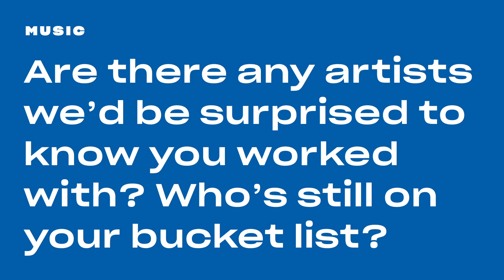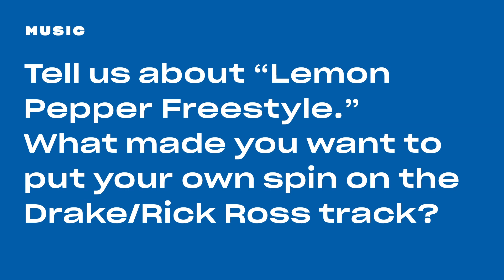5 Questions with Cam Wallace | The Five | Entertainment Weekly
Singer, songwriter, and producer Cam Wallace answers five essential questions about his career.

5 Questions with Cam Wallace | The Five | Entertainment Weekly